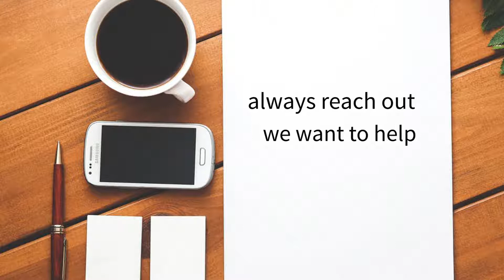Your Mortgage Broker Should Educate You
Best selling author, Angela Calla, explains why your mortgage professional should be educating every single one of their clients...